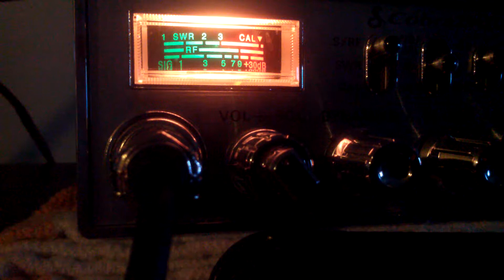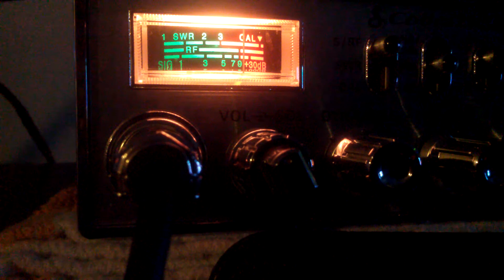Ground wire, 532 NC, LITTLE BOY BLUE AR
Talking DX